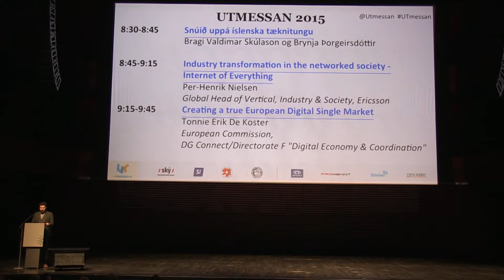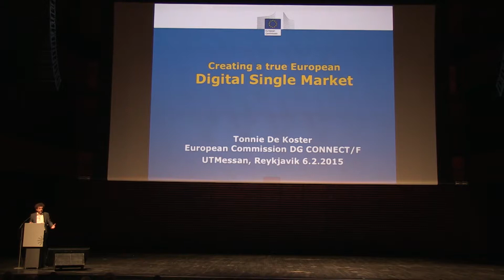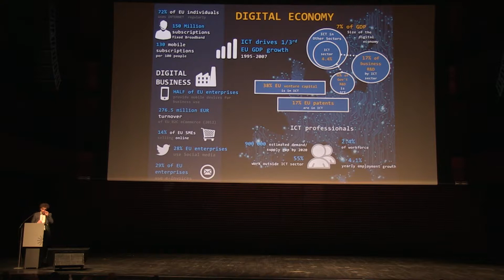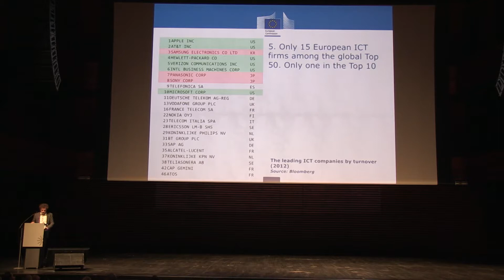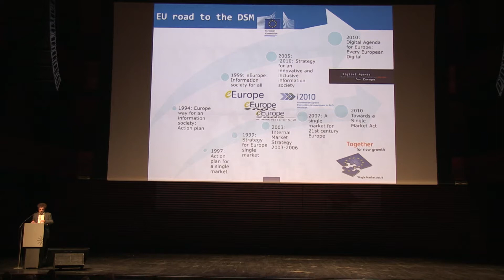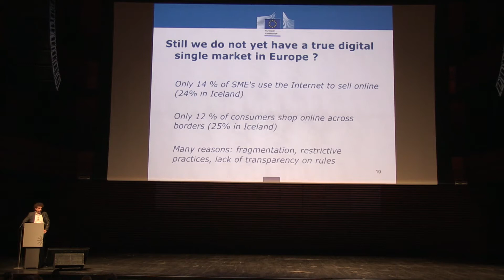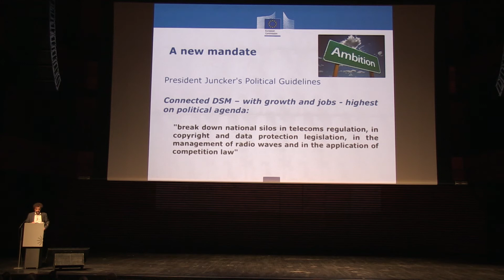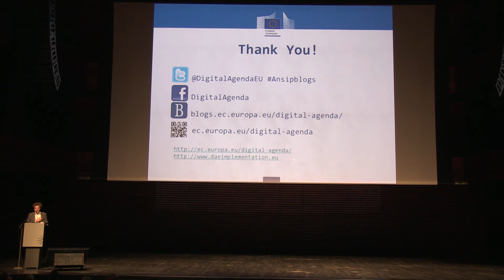UTmessan 2015 - Creating a true European Digital Single Market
Creating a true European Digital Single Market
Tonnie Erik De Koster
European Commission, DG Connect/Directorate F "Digital Economy & Coordination"